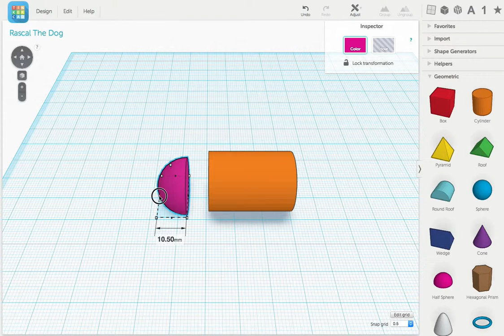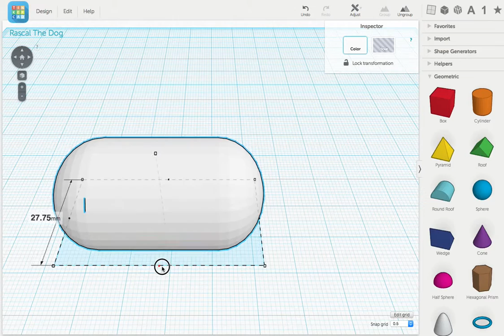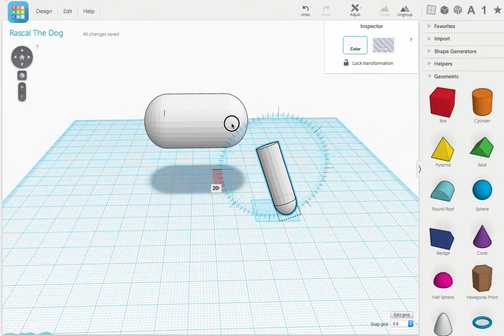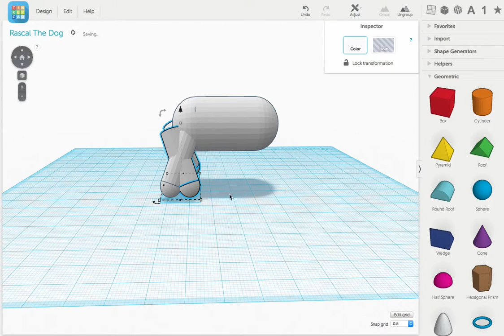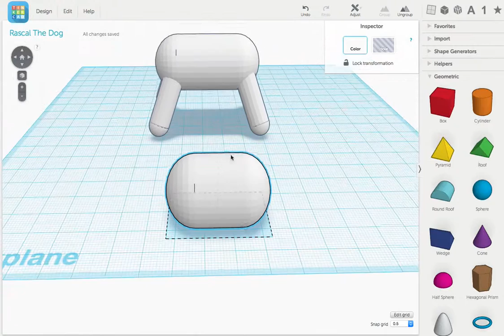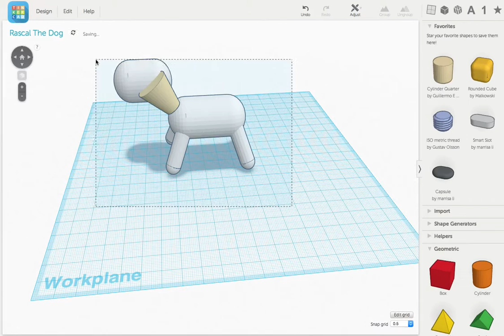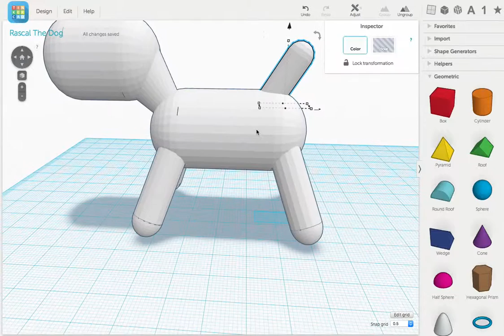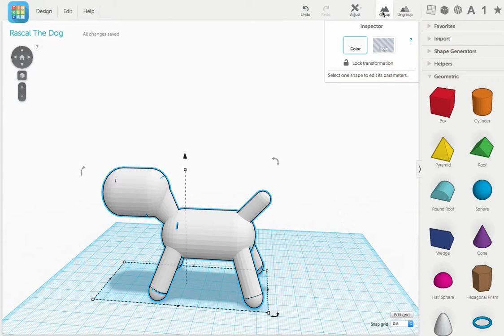Tinkercad Tutorial -- Rascal The Dog